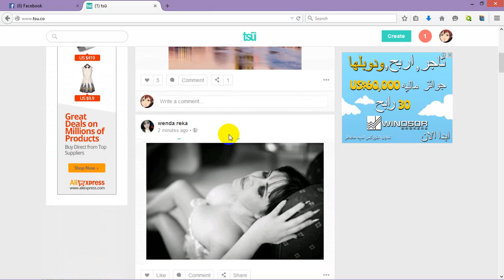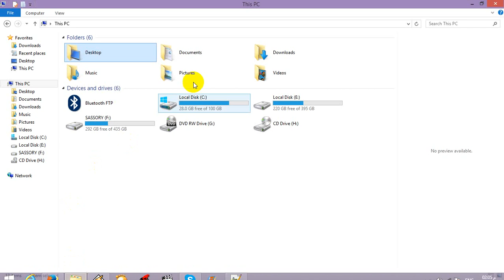save photo from tsu to PC easyحفظ الصور من موقع تسو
save photo from tsu to your pc
موقع تسو الاجتماعى للربح و التعرف على اصدقاء من جميع انحاء العالم منافس الفيس بوك
شرح حفظ الصور من تسو الى جهاز الكمبيوتر
للتسجيل فى تسو رابط دعوتى ارجو ان تشرفونى